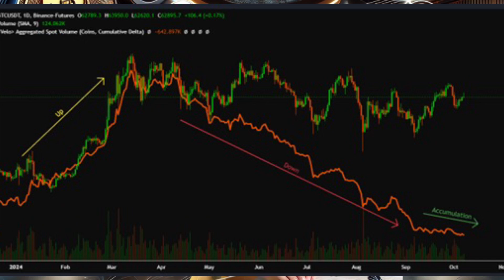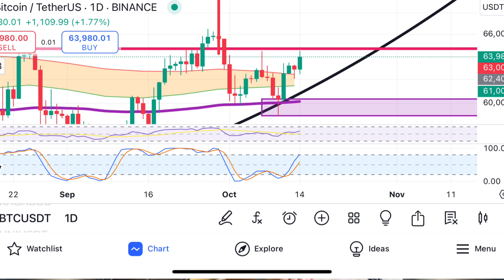CryptoExpress:3 สัญญาณที่บ่งบอกว่า Bitcoin เตรียมทะยานสู่การวิ่งกระทิงครั้งใหม่!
เพื่อนๆท่านใดสนใจเข้า Community Cryptohead
สามารถกดลิ้งค์ สอบถามรายละเอียดกับแอดมินได้เลยนะครับ
เพื่อนๆควรศึกษารายละเอียดให้รอบด้านและในหลายๆ มิติ ก่อนตัดสินใจการลงทุนทุกครั้งนะครับ